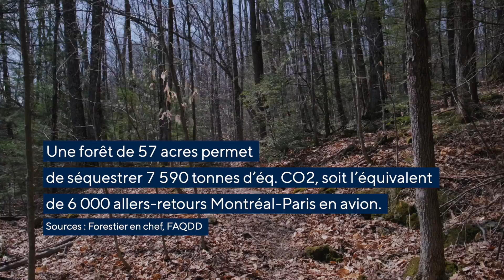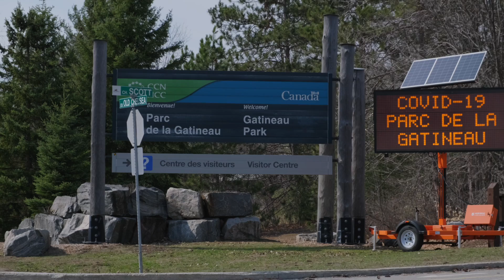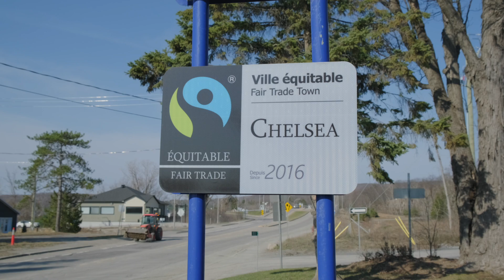Plateforme municipale pour le climat - Chelsea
L'action citoyenne